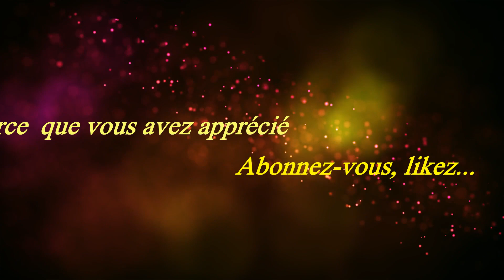Florant MANLIUS Sabbat des éclaireurs